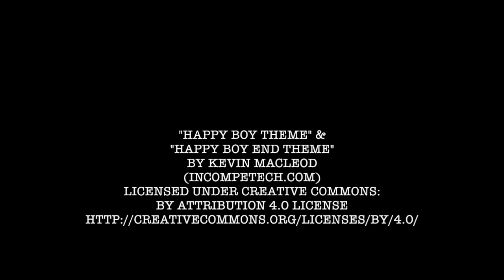Freeze Tag With The Cast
Friday Night LIVE From Improv From New York City

Starring…
Beth Ann Broadhurst
Taylor Edwards
Stephanie Falciano
Bridget Madsen